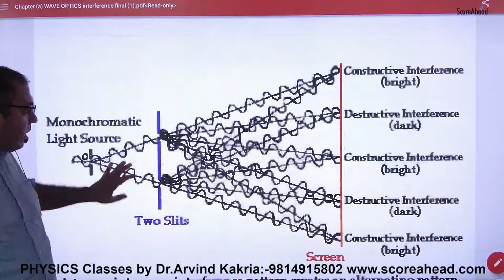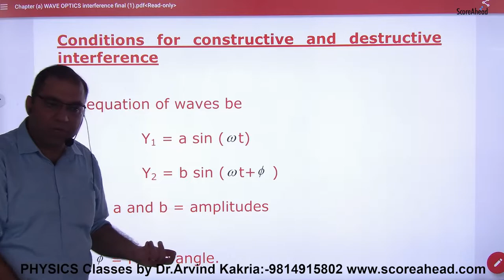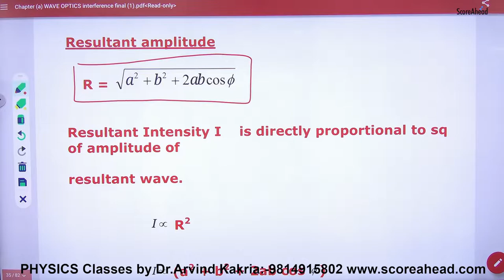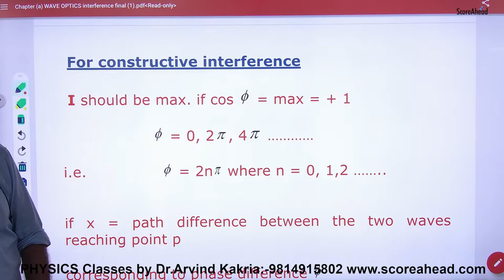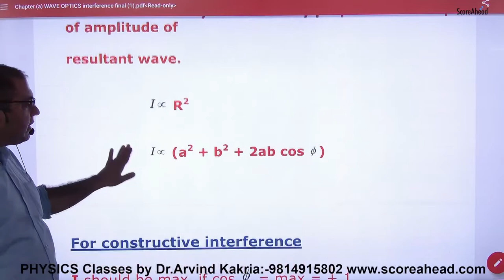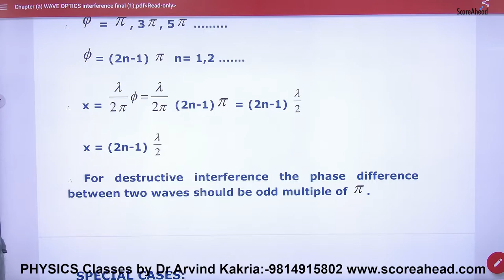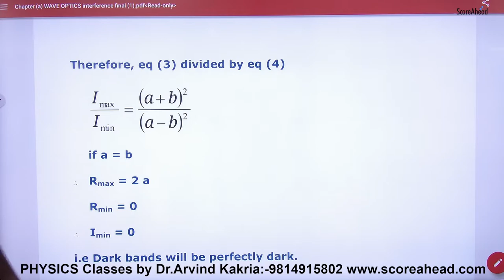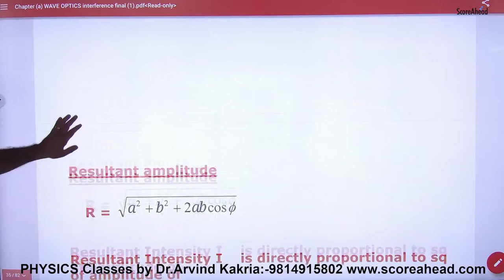292 YDSE Experiment Part 2